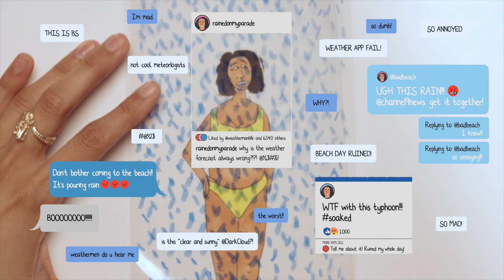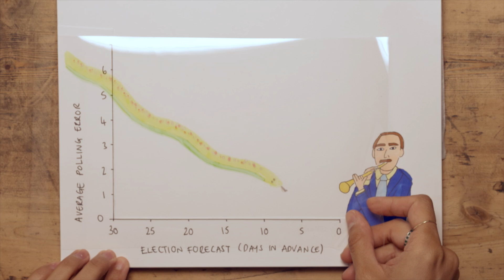How accurate is the weather forecast? | Am I Normal? With Mona Chalabi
No one remembers when you’re right, but no one forgets when you’re wrong. Your local weather person knows that saying all too well. But while they take a lot of the heat (get it?), how much of it is actually justified? In this episode, Mona Chalabi looks at weather forecasting data to see how accurate these predictions really are, and gives us tips for when we should--and shouldn’t--trust the forecast. Want to hear more from Mona? Check out her podcast Am I Normal? with Mona Chalabi, from the TED Audio Collective.

Want to hear more from Mona? Follow Am I Normal? on Apple Podcasts